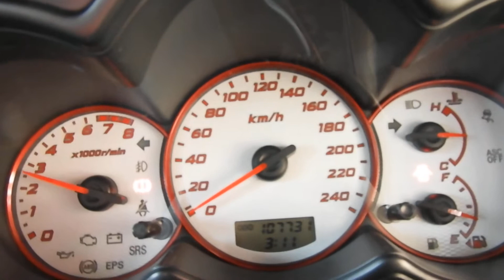ラリーアート バージョンR タイミングベルト交換済 スロットルコントローラー レカロセミバケ 社外マフラー 社外リップスポイラ―